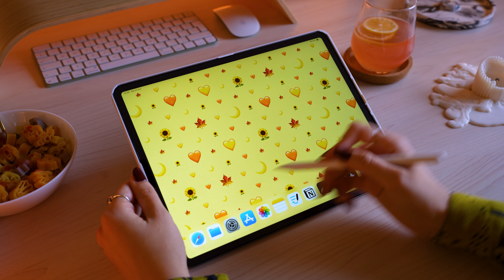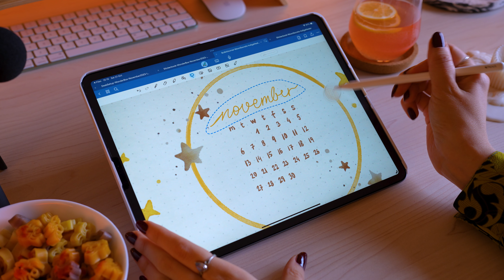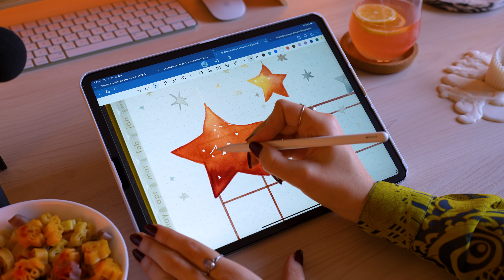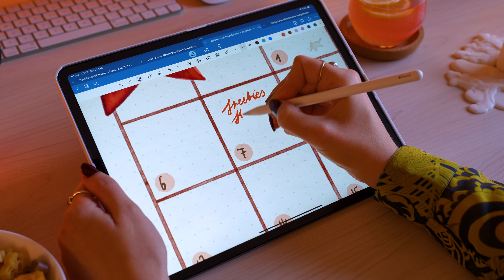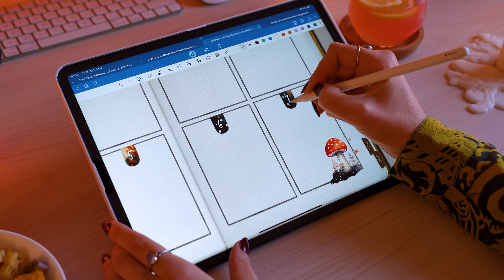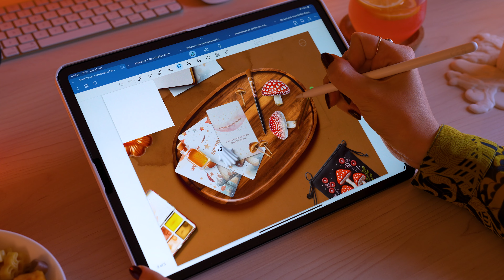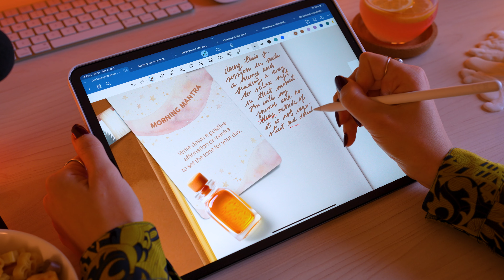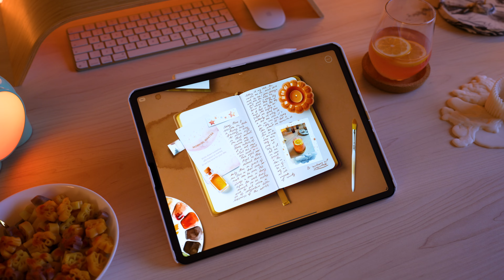ASMR | Digital Bullet Journal Setup on iPad ✨ November 2023 | GoodNotes 6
Setting up November 2023 in our digital bullet journals together using GoodNotes 6. Hope you love the shroomy, spooky, artistic theme!

✦ I post a lot more here! 👇🏻

Consider checking it out for your videos, it’s the best!

Timestamps:
0:00 Intro
0:15 Let's get cozy
1:22 Importing digital stickerbook and flip-through
3:09 Digital bullet journal setup
11:40 Final result

Your comments, likes and shares help me a lot with creating more inspiring content. :)